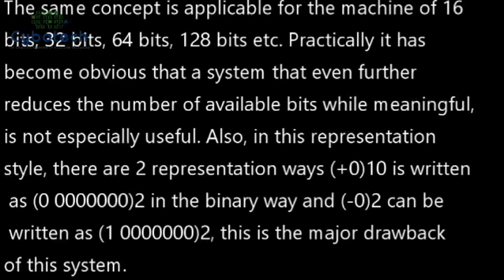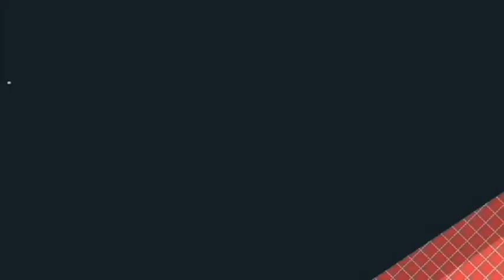Signed Magnitude Binary Subtraction Tutorial - Signed Magnitude #2 - Binary Subtraction Tutorial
0:24 - What is Signed Magnitude method of Binary Subtraction
0:48 - Rules of Binary Subtraction using Signed Magnitude Method in Computer Fundamentals

This video has been developed to provide the sound knowledge of the rules that must be followed by subtracting 2 binary numbers whether they are integers/ whole numbers or real numbers. It is a very important video that must be watched from start to end. This is my opinion to all the viewers so please watch it from start to end carefully. This video has been created in a practical way to make it understandable for beginners in less time effectively. This video is also available at the URL/ web